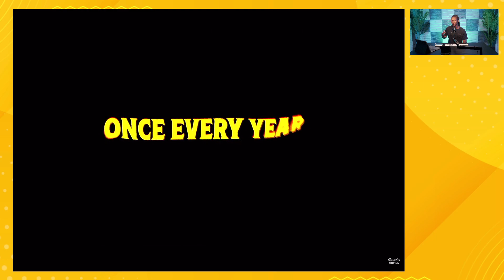NIGHT OF THE HARVEST Trailer Reaction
In this video, I share my thoughts on the thrilling "NIGHT OF THE HARVEST" trailer! From the suspenseful moments to the intriguing plot twists, there’s so much to unpack.